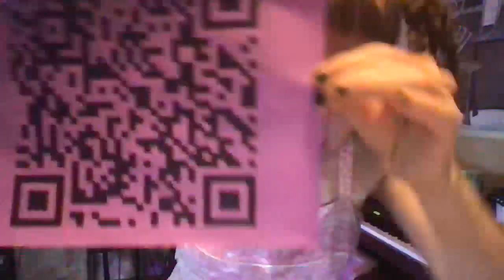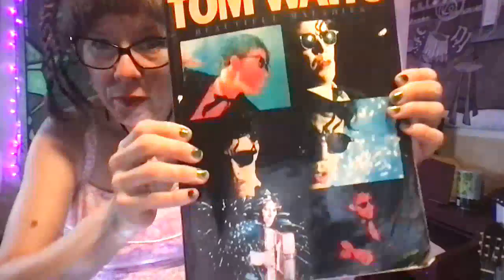The Dark Family Hour, Pink Special